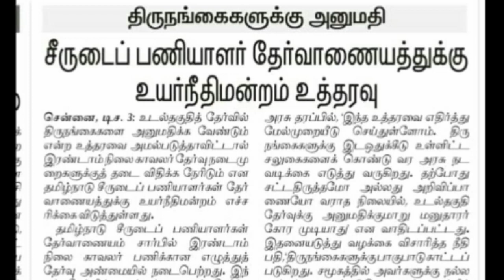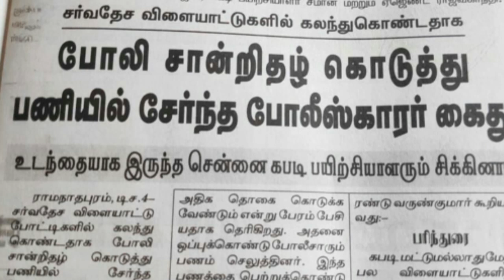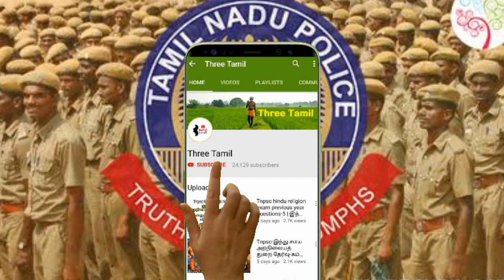Tnusrb 2019 cutoff problem | Tnusrb News paper News problem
Tnusrb cutoff problem details.